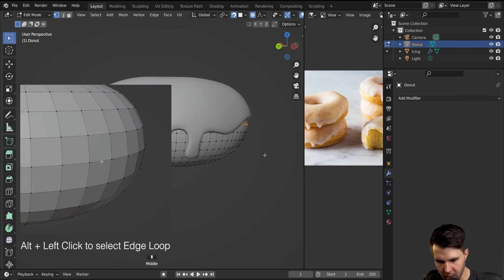Part 3: How to do Edge Loop & Shrink in Blender 3.51 (the deform waist donut problem). Read descr!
Problem: How to Edge Loop & Shrink in Blender 3.51 (the deform waist donut problem).

Solution: It looks like I have been working in Modeling all the time and not in Layout. First I turn of both Snap and Proportional Editing. Then Alt + Left Click the the "waist" line with dots to find the edge loop. If you right click you can find the "Shrink" tool, the short command is Alt + S. You push or pull with mouse or keyboard. You confirm with left click or Enter.  Remember to save all steps since the behavior of Blender is strange!

The original tutorial done by Blender Guru is done with Blender 3.0 (beta):
Blender Beginner Tutorial Part 4: Modelling